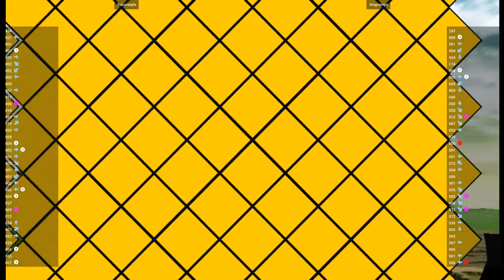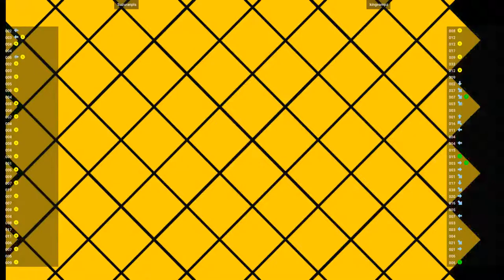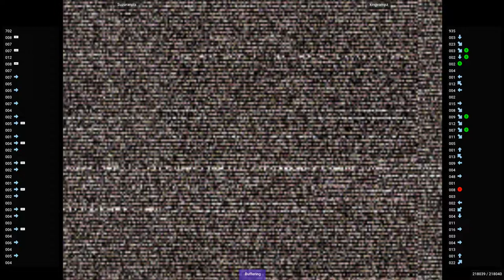CVS2 - Suzuranpls VS kingvampz